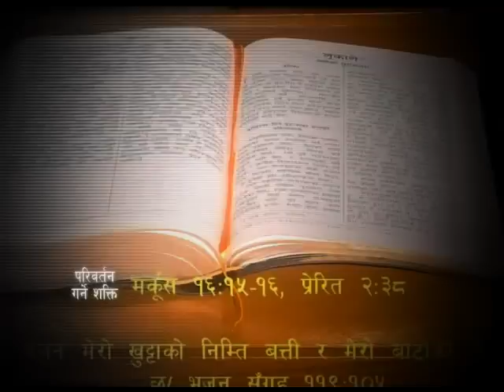PTCN Life Story #14 Neeru Thapa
Neeru Thapa - Life Story